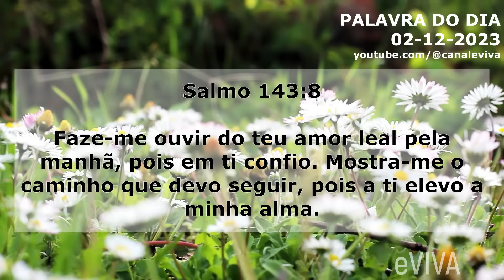PALAVRA DO DIA 02 DE DEZEMBRO 2023 | DEVOCIONAL DIÁRIO | MOTIVACIONAL E REFLEXÃO DE VIDA eVIVA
Mensagem de bom dia e oração especial para hoje, sábado dia 02 de dezembro de 2023 eVIVA. E o versículo de hoje é o seguinte! Salmo 143:8 Faze-me ouvir do teu amor leal pela manhã, pois em ti confio. Mostra-me o caminho que devo seguir, pois a ti elevo a minha alma. - PALAVRA DE HOJE eVIVA

PALAVRA DO DIA 02 DE DEZEMBRO 2023 MOTIVACIONAL E MENSAGEM DE BOM DIA eVIVA